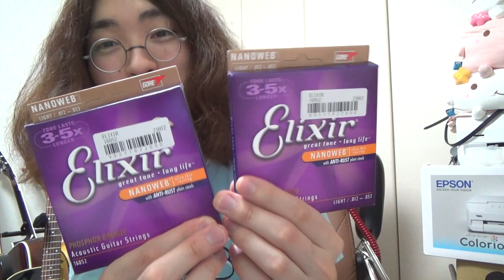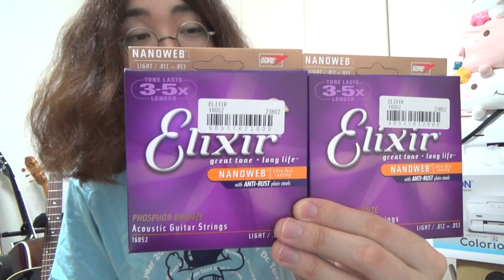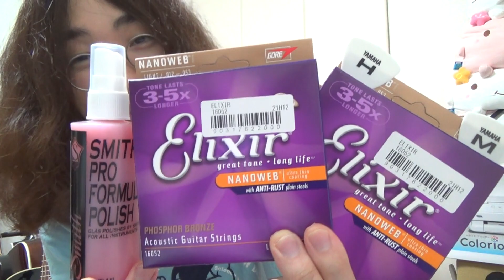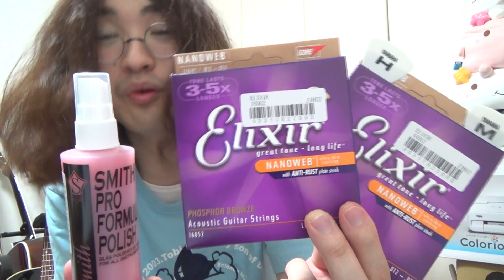アコギ/ギターに必要なアクセサリーである,弦&ピックを,最小限に入手!! ～サウンドハウス(音家)に,久々の発注!!～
OHORI123の「アコギのすゝめ」 第253回目!! 今回は,数か月振りに,SOUND HOUSE(サウンド・ハウス,音家)に発注し,ギターに必要なアクセサリーを,最小限に入手しました!! ギターをより良い状態で,より良いサウンドを保つための,重要な小物たちです^^

関連動画❶『僕は,なぜアコースティック・ギター弦は「Elixir(エリクサー)」のフォスファー・ブロンズを選ぶのか?』

関連動画❷『ギター用ポリッシュ界の激落ち君!!Ken Smithの「PRO FORMULA POLISH」のレヴュー!! 』

関連動画➌『ギター用ピック YAMAHA(ヤマハ) 「GP106 White/Medium」 ～長渕剛さんも使用の,ロングセラーのピック!!～ 長渕剛アンバサダー』

今回は,弦やピック,ポリッシュといった,アコギには,必要な小物を買うことにしました^^ これで,より良い状態にすることができると思うと,ホッとしますね・・・消耗品であるからこそ,まめに補充しておきたいですね^^ ぜひ,ご覧ください!!^^

使用アコースティック・ギター:Takamine DMP500-6SP TBS
撮影・編集機材:SONY HANDYCAM,SONY VAIO Tap 20

Music Education